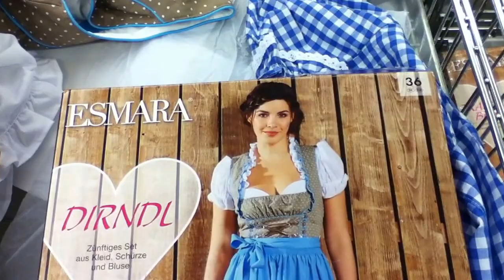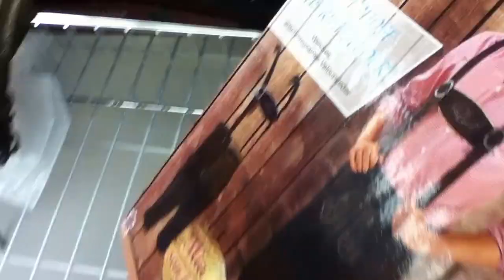Ropa típica de Bavaria, Bayern al Sur de Alemania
La vi dentro de un Supermercado, esta ropa es diferente, es su vestimenta para recibir el October Fest , así que compré mi talla y espero ponermela para la fiesta de la cerveza!!!